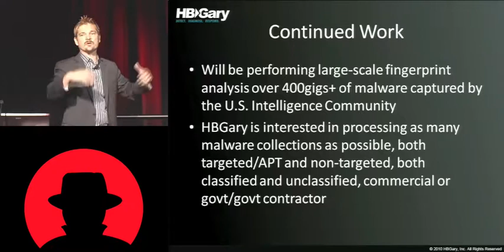Black Hat USA 2010: Malware Attribution: Tracking Cyber Spies and Digital Criminals 5/5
Speaker: Greg Hoglund

Corporate, state, and federal networks are at great risk and a decade of security spending has not increased our security. Hundreds of thousands of malware samples are released daily that escape undetected by antivirus. Cyber-spies are able to take intellectual property like source code formulas and CAD diagrams at their whim. We are at a crisis point and we need to rethink how we address malware.

Malware is a human problem. We can clean malware from a host but the bad guy will be back again tomorrow. By tracing malware infections back to the human attacker we can understand what they are after, what to protect, and counter their technical capabilities. Every step in the development of malware has the potential to leave a forensic toolmark that can be used to trace developers, and ideally can lead to the operators of the malware. Social cyberspaces exist where malware developers converse with one another and their clients. A global economy of cyber spies and digital criminals support the development of malware and subsequent monetization of information. This talk focuses on how code artifacts and toolmarks can be used to trace those threat actors.

We will study GhostNet and Aurora, among others. Example toolmarks will include compiler and programming language fingerprints, native language artifacts (was it written for Chinese operators, etc), mutations or extensions to algorithms, command and control protocols, and more. We will discuss link analysis (using Palantir, etc) against open-source data such as internet forums and network scans. Ultimately this information will lead to a greater understanding of the malware operation as a whole, and feeds directly back into actionable defenses.